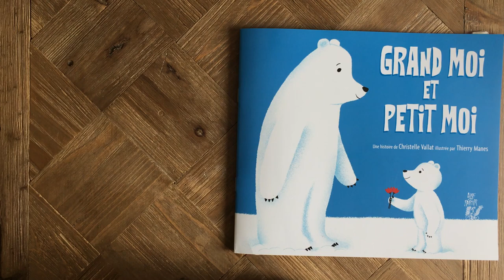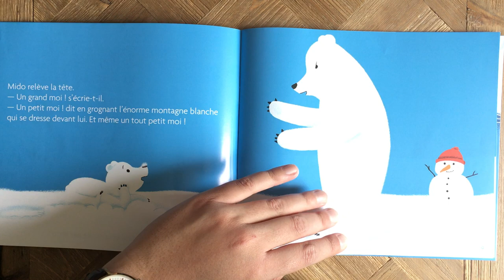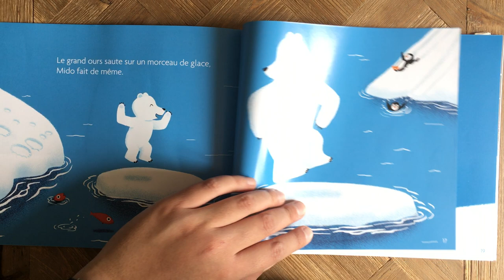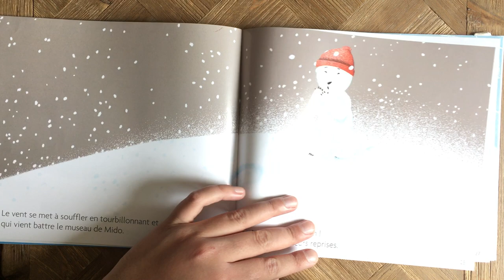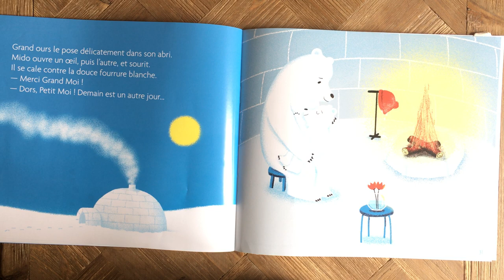Lecture : Grand moi et petit moi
Lecture de l'album "Grand moi et petit moi" de Christelle Vallat.